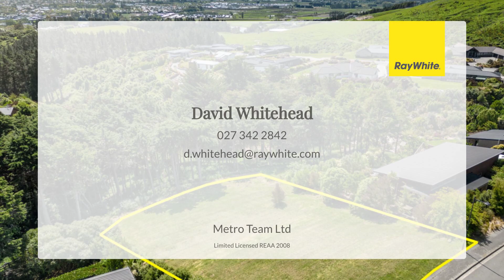3 Quarry Hill Terrace, Kennedys Bush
Situated in the quiet Cul-de-sac of Quarry Hill Terrace, this expansive 1503m2 (approx) section nestled amongst other high-quality residences provides the perfect location for your dream home to take shape.

This site represents one of the very few remaining blank canvases available in the well established and sought after Quarry Hill subdivision so immediate action is suggested to avoid missing out on this rare opportunity.

To assist with the building of your dream home, our vendors will provide to the lucky new owner consented plans for the construction of an architecturally designed 326m2 (approx.) home, representing a significant saving of both time and cost.

Being located so close to numerous local amenities including the Halswell Quarry and Quarry Hill Reserve as well as being zoned for the sought after Halswell Primary School only adds to the appeal of this site.

If you're an outdoor lover or adventure seeker this location will be sure to impress with many walkways and bike tracks nearby including the Crocodile XC Moutainbike Park and The Adventure Park being only a short distance away.

Our owners have spent a substantial amount of time and energy investigating the potential of this fantastic site however a change in circumstances now means a sold sticker is required.

Contact David today for further information and to register your interest.

To access the property files, please copy the below link into your web browser